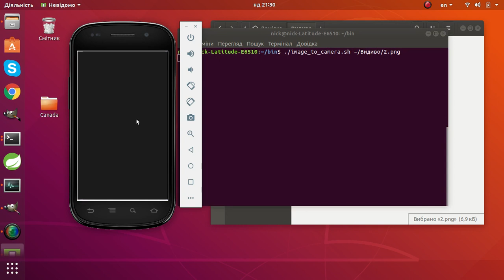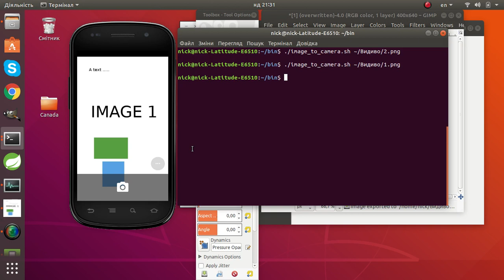Android emulator uses a custom image as a camera input.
$sudo apt-get install linux-headers-$(uname -r)
$sudo apt install make
$sudo apt install libelf-dev
$sudo apt install gcc
$cd v4l2loopback
$make clean
$make
$sudo make install
$sudo depmod -a
$sudo modprobe v4l2loopback
$lsmod | grep v4l2loopback
  v4l2loopback           40960  0
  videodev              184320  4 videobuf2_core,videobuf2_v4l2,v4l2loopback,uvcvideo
$sudo apt install ffmpeg
$ffmpeg -loop 1 -re -i 1.png -f v4l2 -vcodec rawvideo -pix_fmt yuv420p -vf transpose=4 /dev/video1
$~/Android/Sdk/emulator/emulator -camera-front webcam1 -no-snapshot -avd Nexus_S_API_27_x86_64